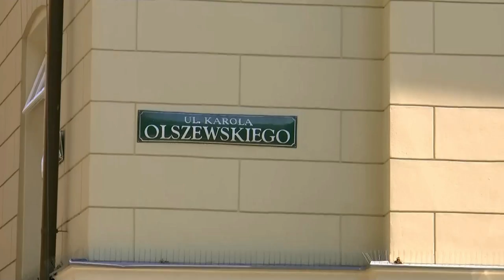Kraków 2011 moja wycieczka po ciekawych miejscach.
Spacer po centrum Krakowa i jego rynku Kraków 2011 moja wycieczka w maju, kiedy pojechałem załatwiać amerykańską wizę do konsulatu. Po drodze nie mogłem się oprzeć prześlicznym zabytkom i ciekawym miejscom, które mijałem.

Coś w tym Krakowie musi być, że zawsze z przyjemnością do niego wracam, tym razem uzbrojony w kamerę cyfrową. Zachęcam wszystkich do podziwiania obiektów i zabytków napotkanych po drodze.

Jeżeli masz jakiś komentarz, to serdecznie zapraszam.